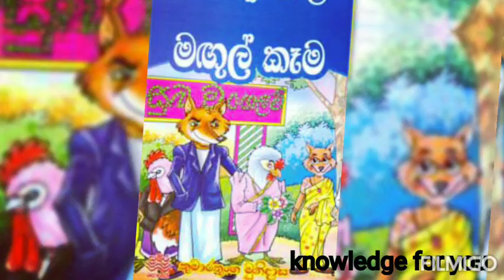Kumarathunga Munidasa|sinhala|thorathuru|knowledge for you